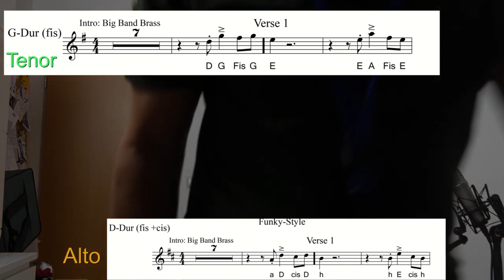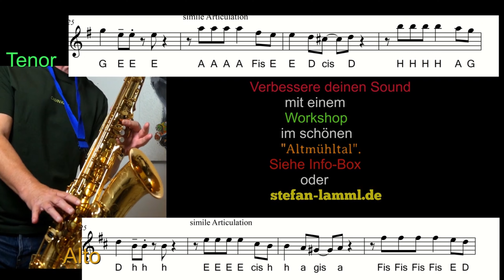"Feliz Navidad" Saxophon Solo Sheets Backing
"Feliz Navidad" Premium Backingtrack for Tenor + Alto Sax + Sheets/Partitura/Noten erhältlich -available-disponible + Melodie Version